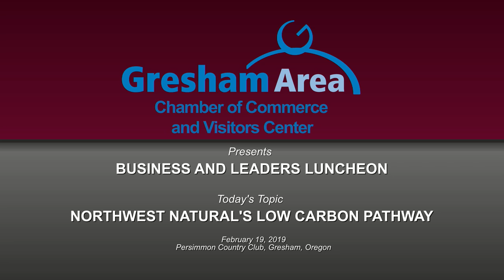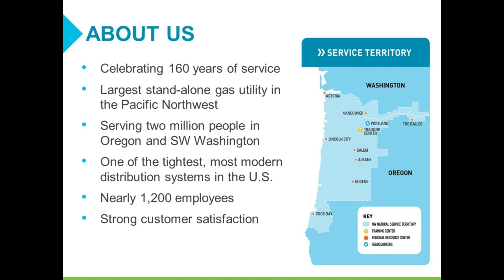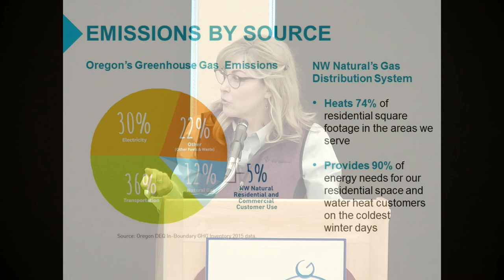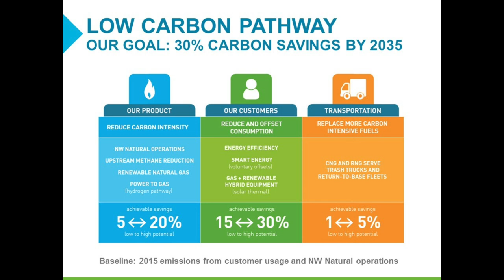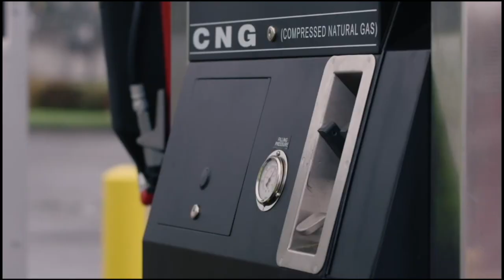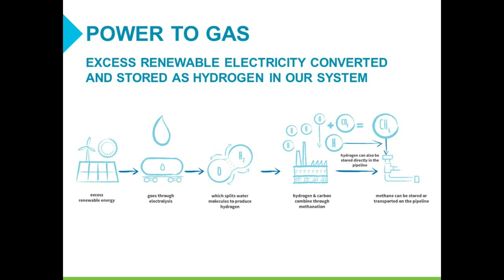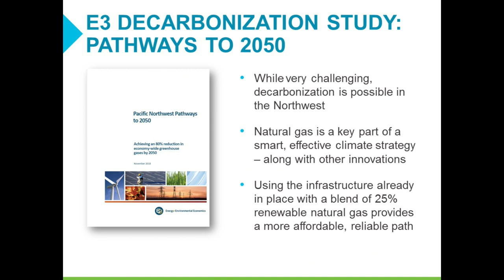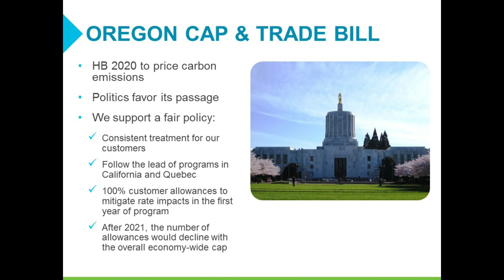NW Natural's Low Carbon Pathway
In this months forum we hear from Kimberly Heiting, Senior Vice President, Operations and Chief Marketing Officer, NW Natural. Kimberly presents on NW Naturals Low Carbon Pathway.